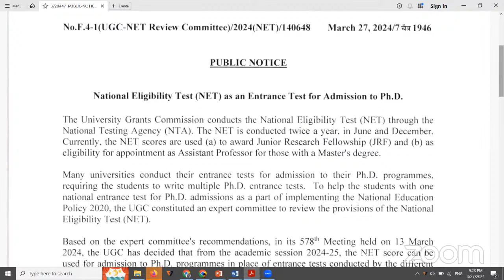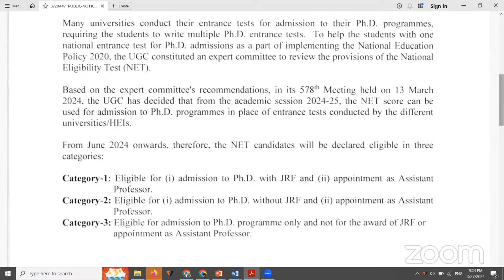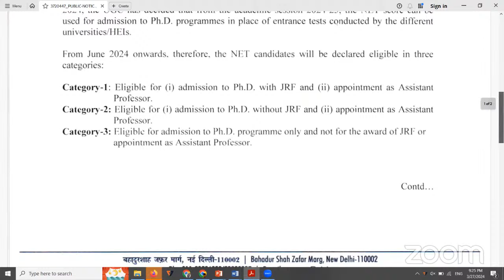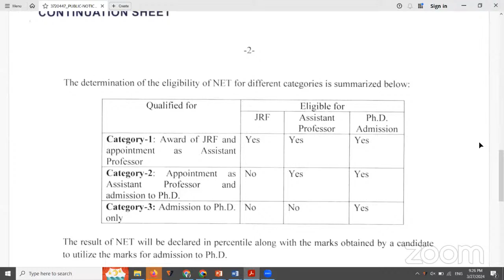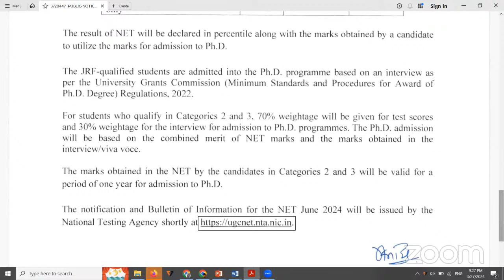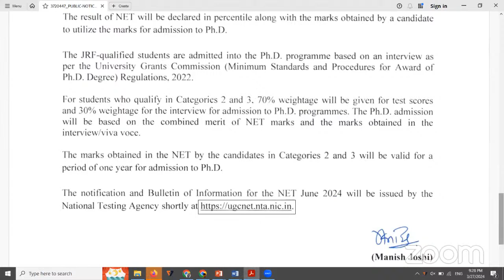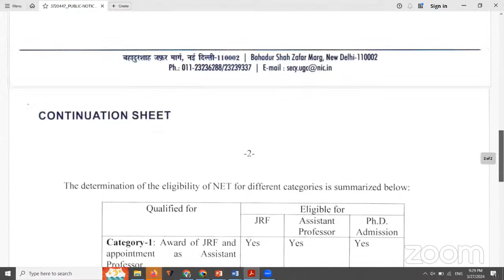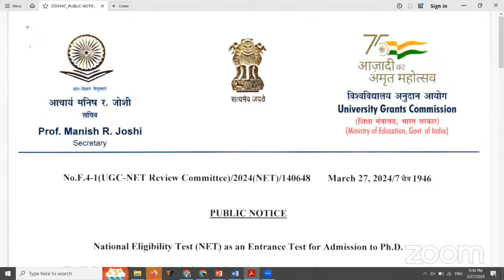UGC NET தேர்வில் மாற்றம் l Important Update | Must watch | Professor Academy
🎓 Crack the UGC NET / TNSET 2024 Exam with Professor Academy

📚 Subjects Offered:
UGC NET / TNSET - Paper 1
🇬🇧 English
📈 Management
💰 Commerce
📖 Education
💻 Computer Science
📉 Economics
⚖️ Law
🏛 Political Science
📝 Tamil
📚 History
🌍 Geography
🏠 Home Science
🧬 Life Science
🧪 Physical Science
🔬 Chemical Science
📐 Mathematical Science